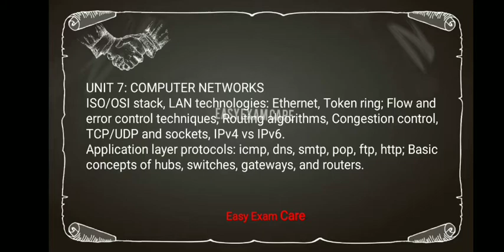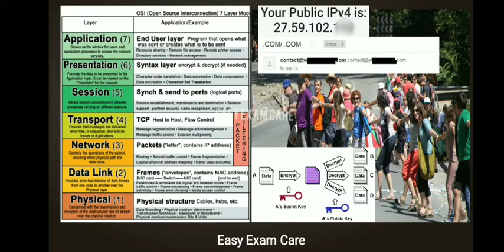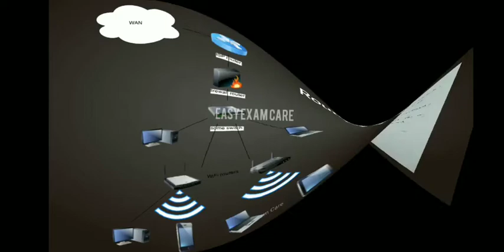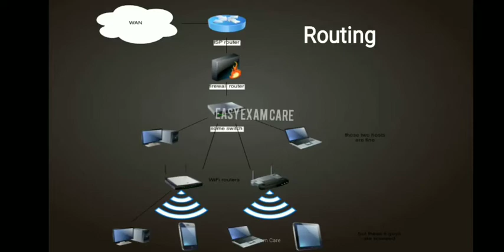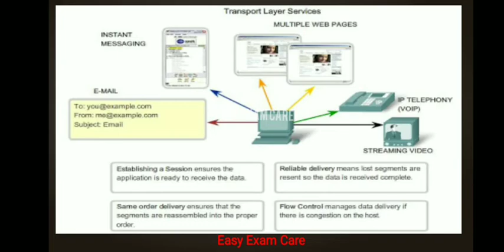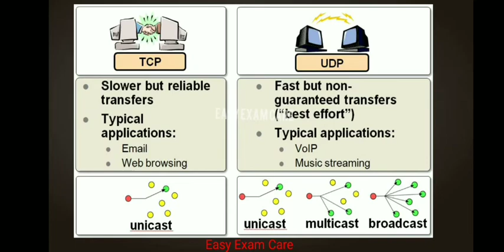Trb polytechnic exam computer networks subject brief explanation with examples in tamil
Trb polytechnic exam computer networks subject brief explanation with examples
how to crack trb polytechnic lecturer exam 2020 || how to clear trb polytechnic exam 2020

TRB polytechnic Compiler design full syllabus covered notes with example programs in tamil

TRB polytechnic Multimedia full syllabus covered notes with example programs in tamil

System software || system programming subject brief explanation with example program in tamil.

trb polytechnic syllabus Computer architecture subject full explanation in tamil part 1

Trb polytechnic exam Computer architecture subject explanation part 2 in tamil with examples

Digital logic || trb polytechnic exam computer science digital logic full syllabus explanation

Trb polytechnic exam computer graphics subject explanation in tamil

Trb polytechnic exam 2020 Operating System brief explanation in tamil

Trb polytechnic exam 2020 database system subject brief notes in tamil explanation

Trb polytechnic exam web technology subject brief notes in tamil

Theory of computation part 1

Theory of computation part 2

Theory of computation part 3

Theory of computation part 4

Theory of computation part 5

Theory of computation trb question with explanation answers

Theory of computation part 6

Theory of computation part 7

Theory of computation part 8

Theory of computation part 9